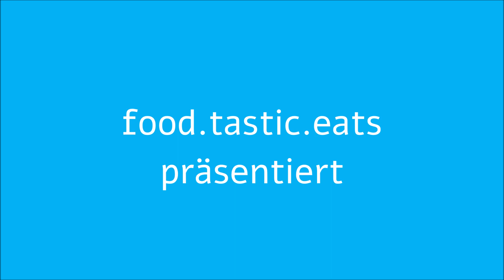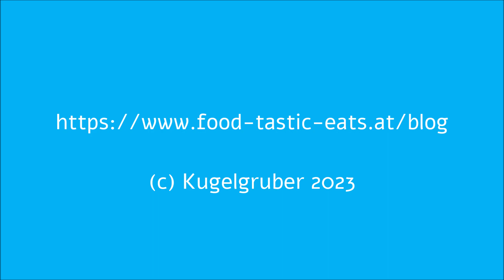"Österreichische Schaumrollen"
Österreichische Schaumrollen: ein echter Genuss!

Zutaten:
1 Packung Blätterteig

für die Fülle:
5 EL Wasser
130 g Zucker
2 Eiklar
30 g Zucker

Zubereitung:
Blätterteig entrollen und in Streifen schneiden - auf die Schaumrollformen aufrollen - auf Backblech legen und bei 200 Grad C ca. 15 Minuten backen - für die Schaummasse das Wasser und 130 g Zucker ca. 2,5 Minuten kochen lassen - inzwischen Eiklar und 30 g Zucker aufschlagen - unter langsamen Rühren die kochend heiße Zuckerlösung einrühren - rühren bis die Masse kalt ist - Masse in Spritzbeutel mit glatter Tülle geben - Rollen befüllen und mit Staubzucker bestreuen. Fertig!

Guten Appetit!